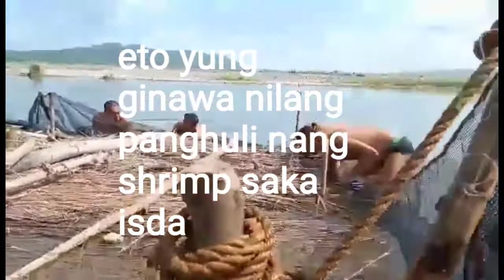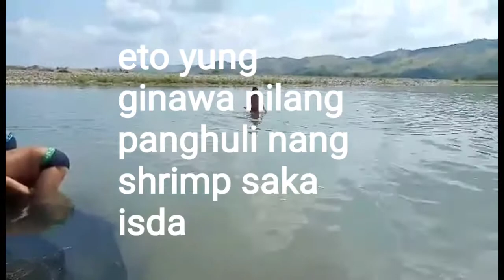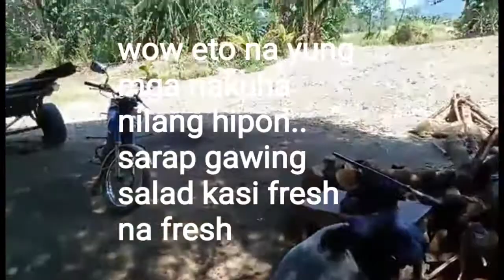How to catch small shrimp 🦐 🍤